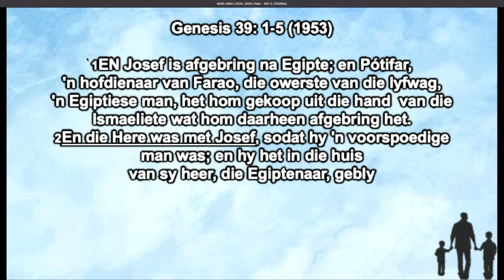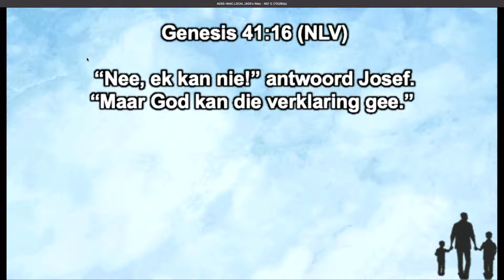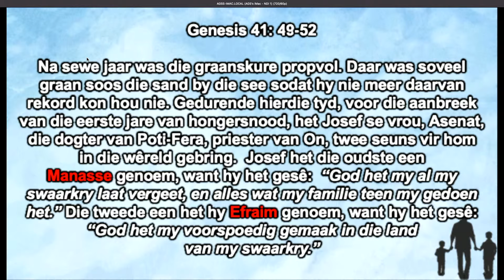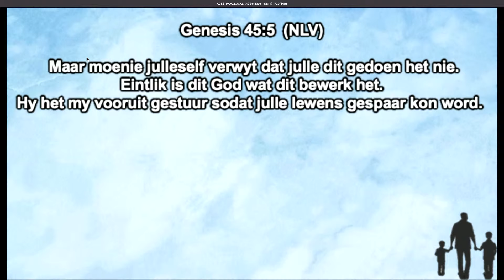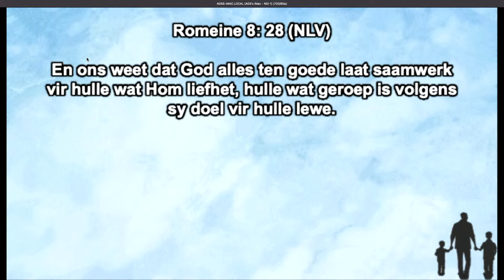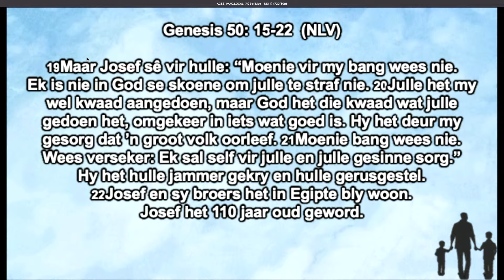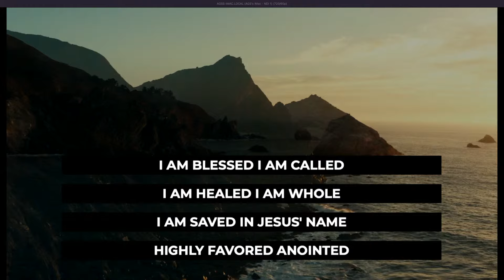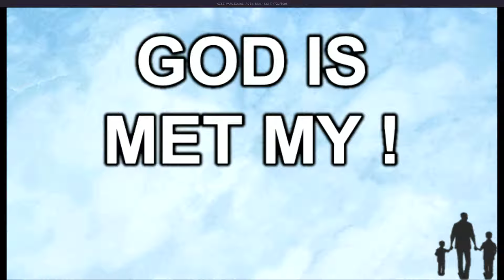16 Junie 2024 | Vader se Seën - "Die Keuse" | Lindy van der Linde | BrandPunt Gemeente Boksbsurg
16 Junie 2024 | Vader se Seën - "Die Keuse" | Lindy van der Linde | BrandPunt Gemeente Boksbsurg